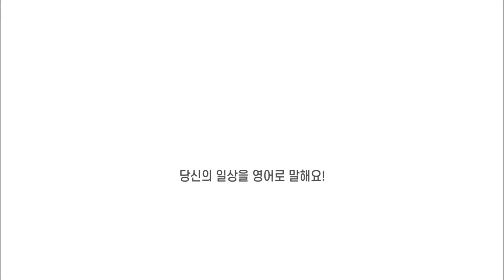[영어회화] "주근깨야? 검버섯이야?"_일상 영어표현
안녕하세요! 하루에 한 문장!
그 여자의 영어 한 문장입니다♡

그 여자의 영어 한 문장과 함께 쉽고 재미있는
외국물 잔~뜩 마신 그 여자가 알려주는 표현으로
나만의 영어 다이어리를 만들어 보는 건 어떠세요?
나의 일상을 영어로 말하게 되는 그 날까지 우리 함께해요!

다음에도 유용한 문장 들고 올게요!
이제 당신의 일상을 영어로 말해요!